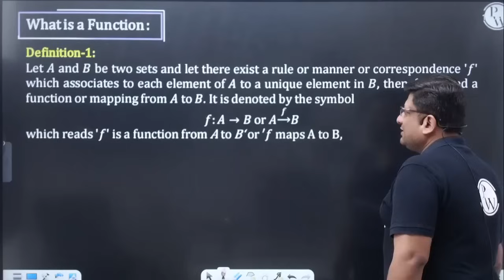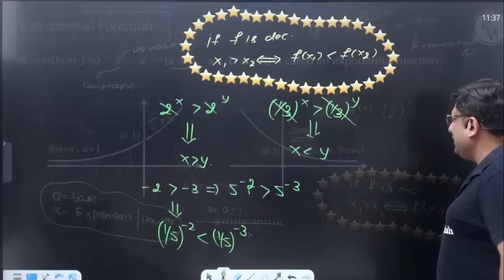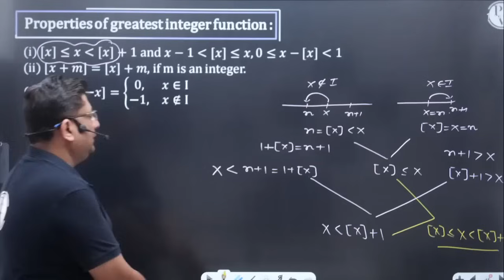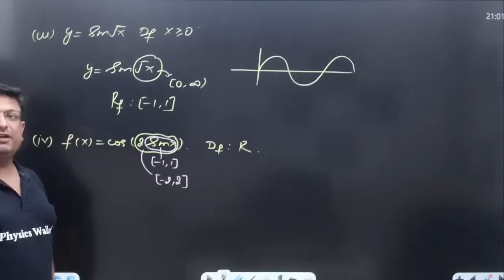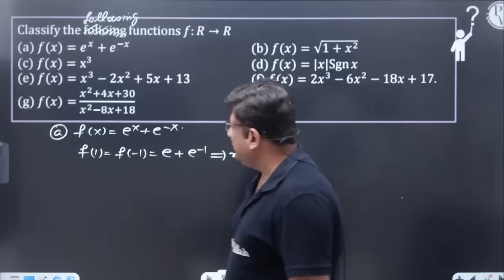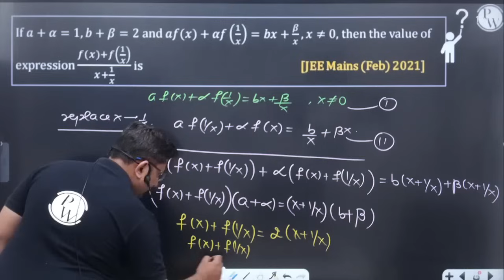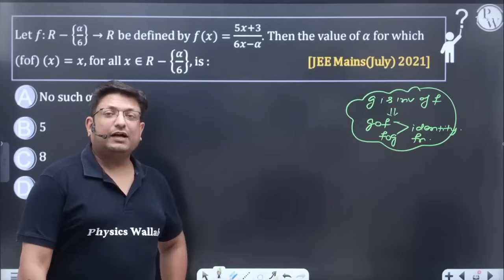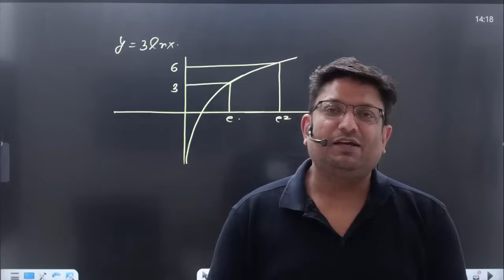FUNCTIONS in 1 Shot | From Zero to Hero | JEE Main & Advanced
📝 For complete notes of Lectures, visit MANZIL 2.0 Batch in the Batch Section of PhysicsWallah App/Website.

In this ongoing Manzil 2.0 Batch, Ashish Sir of PhysicsWallah is explaining to you about the Functions

•        Definition of Function
•        Preimage and Image
•        Domain and Range of a Function
•        Algebraic Function
•        Fractional / Rational Function
•        Exponential Function
•        Logarithmic Function
•        Absolute Value Function
•        Signum Function
•        Greatest Integer Function
•        Fractional Part Function
•        Range of Some Important types of Functions
•        Equal or Identical Functions
•        Classification of Functions
-        Many-one and One-one
-        Into and Onto
•        Bounded Function
•        Some special Functional Equations
•        Composite Function
•        Inverse of a Function
•        Periodic Function
•        Graphical Transformation

There are many other important topics of Maths that we are going to cover in upcoming videos for JEE 2022 exam.

🔴 Batch Details :-

✅ FREE Crash Course for JEE Mains 2022

📝 COURSE DETAILS :

• Live Lectures will be provided on JEE Wallah YouTube Channel.

• Classes will start from 14th March 2022.

• Lecture Notes will be available on PW App.

• Weekly schedules of the lectures will be uploaded on the JEE Wallah Community page.

• We will complete each chapter in 1 shot with theory & lots of PYQ's.

• Lecture Schedule - MON to SUN 05:00PM